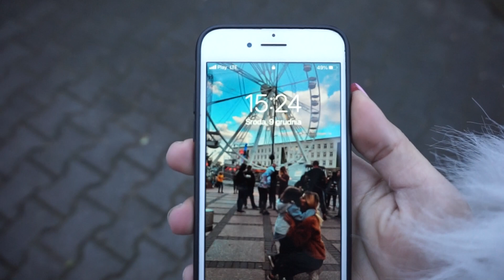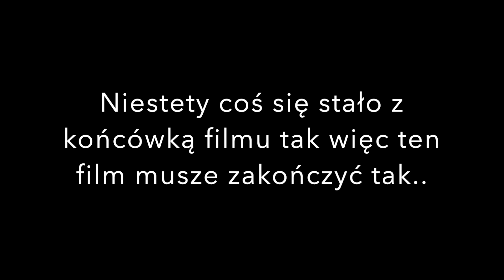NASZA CODZIENNA RUTYNA! | KUPIŁAM KURS OD FRIZA! | VLOGMAS #11